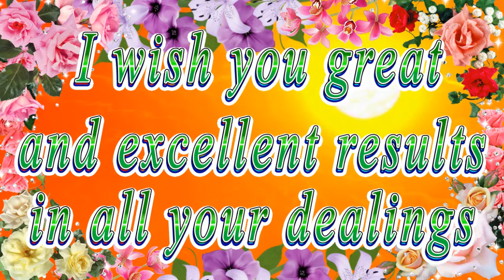Happy birthday dear Adley